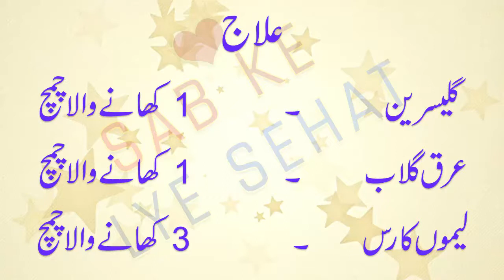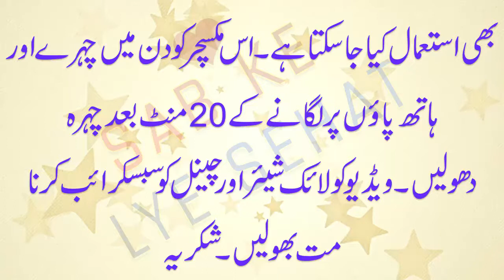Hathon Ko Gora Karne Ki Tips - Chehre Hath Our Paon Ko Naram Mulaim Karne Ka Tarika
Hathon Ko Gora Karne Ki Tips
dosto is video ma ham ap ko bataye ga ka ap apne hath paon ko kasa naram mulaim karne asan tarika hai is ko istemal krin.

Asalamo Alikum ! Dosto Mery is channel ma ap ko khus amded.
 Mary is Channel Me ap ko har kesam kay Masail ka hal milay Ga.
 Or Hakemi Nuskay Bhe milein gay
Jaisa ky Mardana aur zanana Masail , Dasi Nuskay , Gharalu Totkay
Or Sahat kay Mutaliq har kesam kay msail ka hal aur malumat Milay Gi.

Beauty Tips For Face in Urdu | saib Aur Sandil Ka Mask | Skin Care Tips in Urdu
Skin Whitening Tips in Urdu | Face Beauty Tips in Urdu | Doodh Aur Sandal Sab Ke Lye